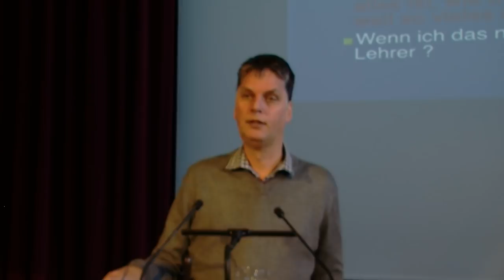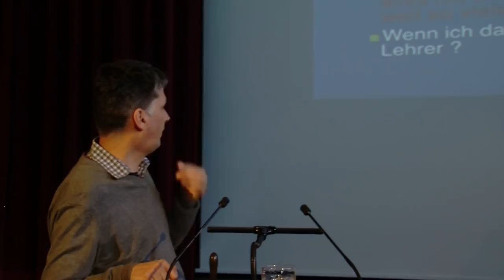01. Dr. Martin Winkler: ADHS bei Kindern und Jugendlichen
Vortrag anlässlich des Symposiums des ADHS Osthessen e.V. in Hünfeld vom 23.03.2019